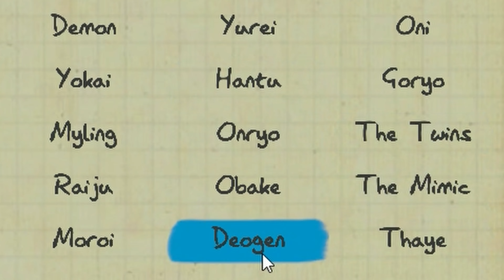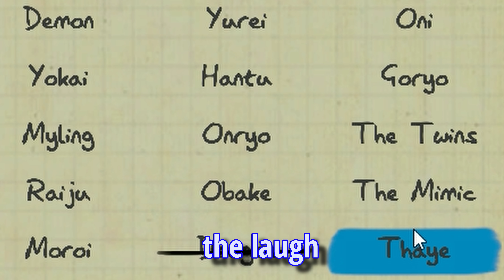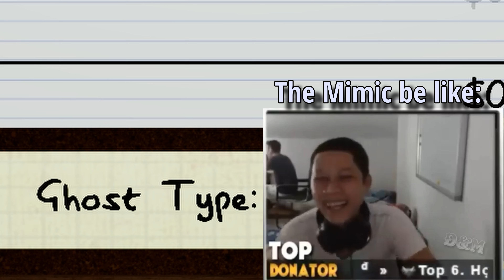I and my besties play RANDOM maps in Nightmare mode Part 2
This is the Part 2 of us playing RANDOM maps in Nightmare mode.